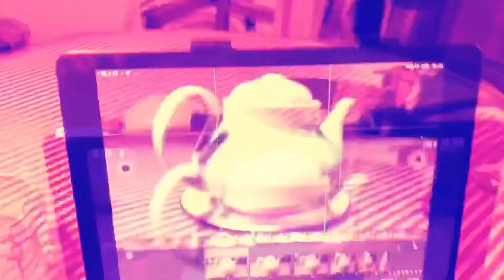Musique Concrète - episode 2 - The best way to catch a sound creature: trap the sound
the magic sounds of the teapot, captured by me. After the recording I engineered these sound beasts with the audio effects of Ableton.

la meilleure façon d’attraper une créature sonore. episode 2

la magie du son de la théière, capturé par mes soins. Apres la mise en boite j’ai machiné ces bestioles sonores avec les effets audio d’Ableton.